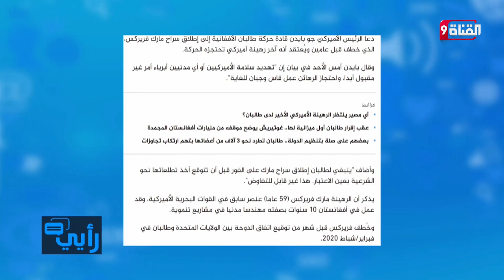بايدن يرجو طالبان القيام بهذا الأمر تجاه هذا الأمريكي